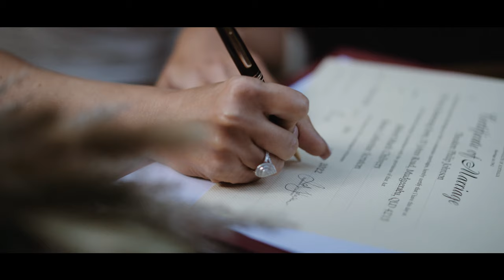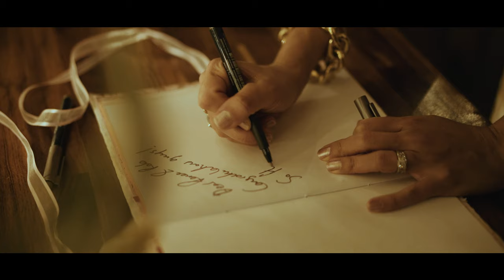Renee + Bob // Black Sheep Weddings